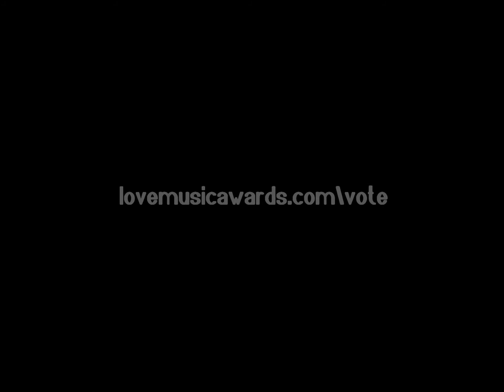Love Music Awards - Best Management Team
Cutting Edge Group
Red Grape
Shaddow Group

Artist: CLRTY
Track: After Hours